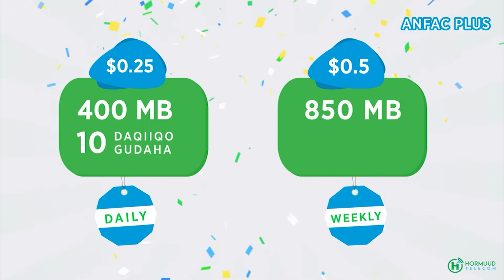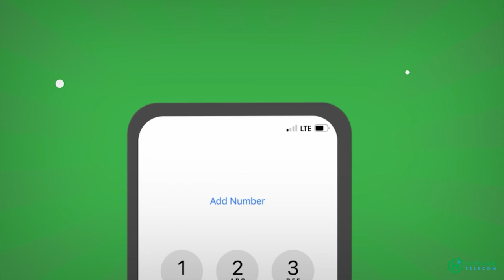Wariyayaasha ku nool dalalka reer yurub oo Hambalyada 6-da May u soo diray Maamulka&Shaqaalaha SHTV